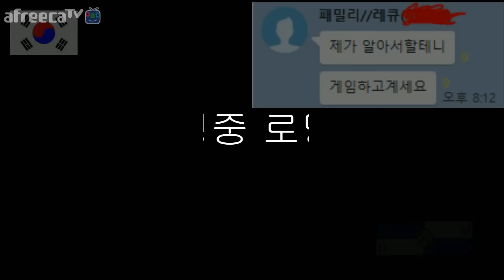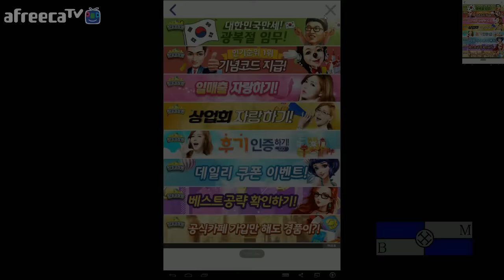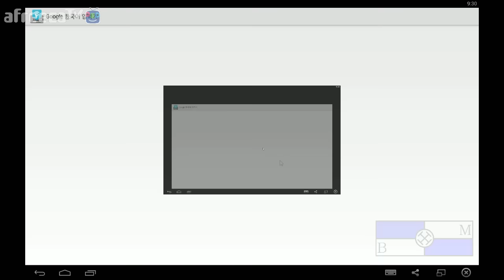[비엠]림월드(행성 생존게임)행성 요새를 건설하라!!! 45화